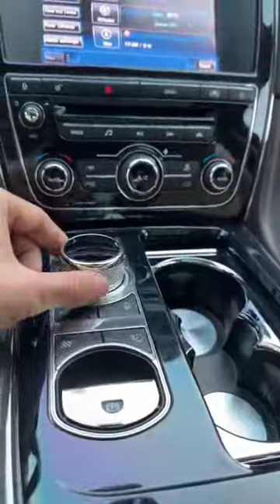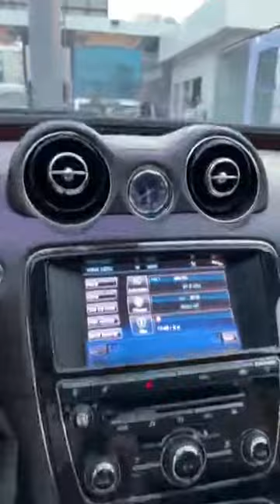تعالى اوريك عربية من النوادر ارخص من كيا سبورتاج ومنافس مرسيدس S